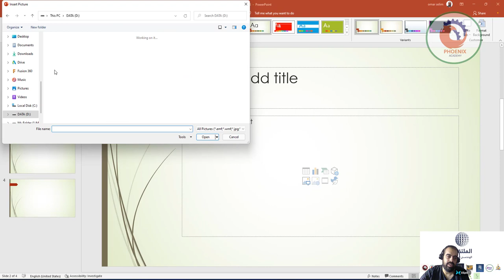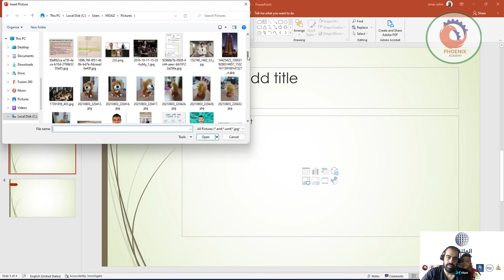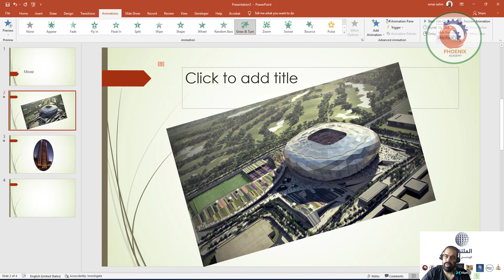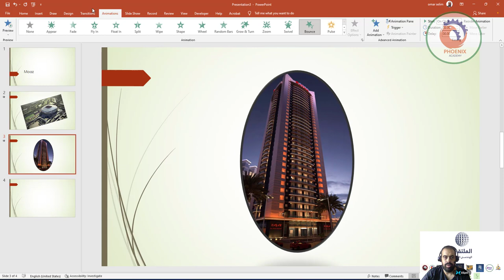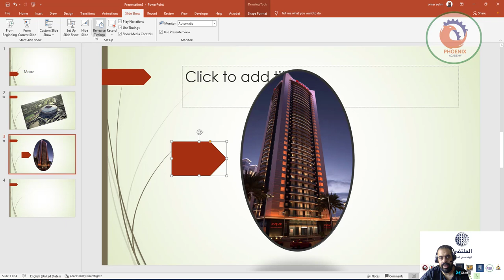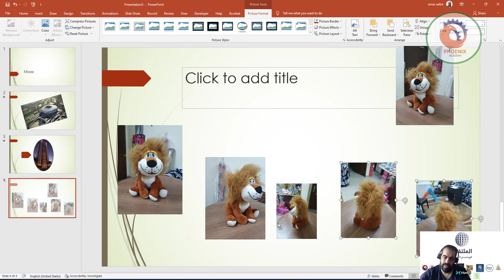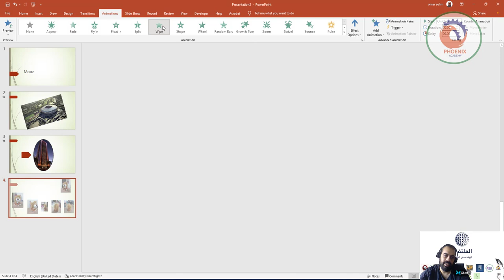مقدمة power point